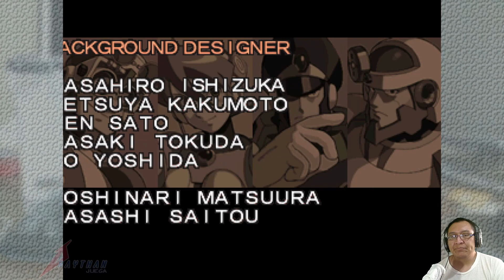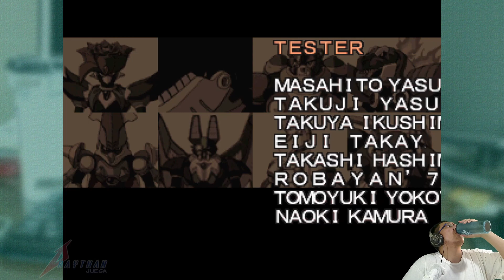Draythan juega: Mega Man X5 (14)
BTC - 39E8DfQX8B6yaFhRhvsLBA2w3kQNVP8rbz